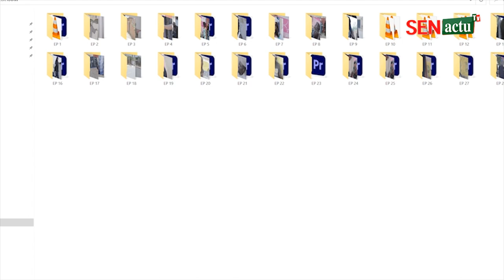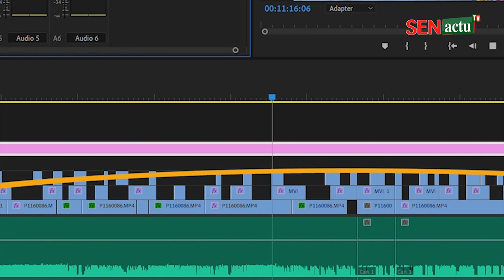BIENVENUE SUR SENACTU TV